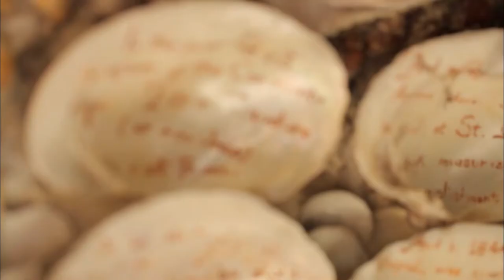The Convent in the Wilderness | Along the Wabash | WTIU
In the 1800s, a French nun named Mother Theodore Guerin set off to establish a new convent in the "New World within the New World."